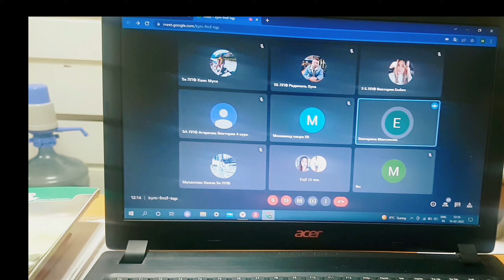SUDDENLY FIRE ALARM BEEP DURING VLOGGING | DAILY ROUTINE OF MEDICAL STUDENT IN RUSSIA